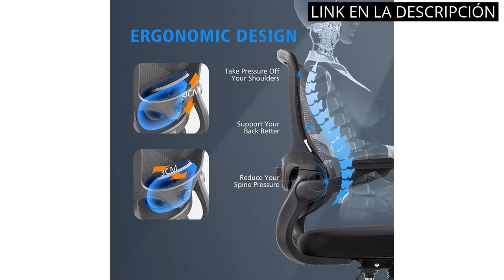【SILLA ESCRITORIO BLANCA CON RUEDAS】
✋  Aquí están los 5 mejores modelos de sillas de escritorio blancas con ruedas para mejorar tu productividad disponibles en el mercado.

🔽🔽🔽 ENLACES DE COMPRA SILLA ESCRITORIO BLANCA CON RUEDAS 🔽🔽🔽

1) KERDOM Sillas Ergonomicas Oficina, Silla de Escritorio con Soporte Lumbar,Reposacabezas Ajustable, Reposabrazos, Silla 360° Giratoria para computadora,Blanco

2) Ahua Silla de Oficina Reposabrazos abatibles Silla de Escritorio Fácil de Montar Silla de Oficina de Malla Transpirable con cojín Grueso Rotación de 360 Grados y función de elevación Model: CY-8002-W

3) KERDOM Silla de oficina ergonómica de escritorio con reposabrazos plegables, silla giratoria de 360°, silla de ordenador de malla 9060, color blanco

4) SIHOO Silla de Oficina ergonómica Moderna, giratoria de 360 ​​° con cómodo Soporte Lumbar y reposabrazos Plegables, Silla de computadora Ajustable en Altura con Ruedas silenciosas (Gris)

5) Ximstar Silla de Oficina, Silla de Escritorio Ergonómica con Soporte Lumbar, Silla 360°Giratoria de Malla con 3D Reposabrazos, Silla de Ordenador para Despacho con Ruedas, Carga 150 kg, Negro

00:00 - Intro
00:07 - 1) KERDOM Sillas Ergonomicas Oficina, Silla de Escritorio con...
00:41 - 2) Ahua Silla de Oficina Reposabrazos abatibles Silla de...
01:13 - 3) KERDOM Silla de oficina ergonómica de escritorio con...
01:45 - 4) SIHOO Silla de Oficina ergonómica Moderna, giratoria de...
02:26 - 5) Ximstar Silla de Oficina, Silla de Escritorio Ergonómica...
02:58 - Outro